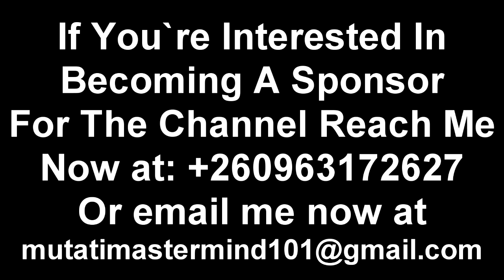From Inside PF; PF Cadre Ground Cries Out “Boss Help Me Before They Arrest Me” Watch the Entire Vide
From Inside PF; PF Cadre Ground Cries Out “Boss Help Us Before They Arrest Us” Watch the Entire Video to Get the Whole Thing